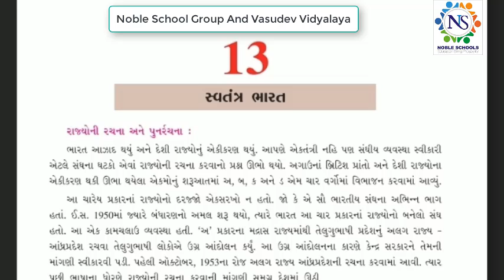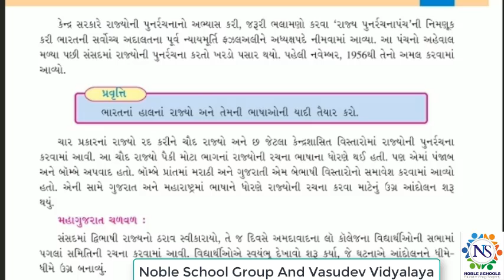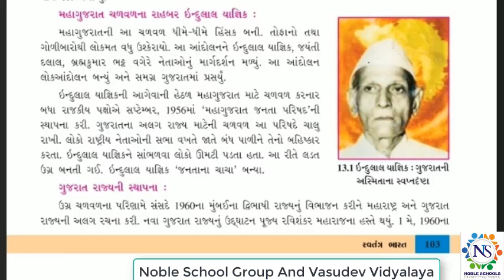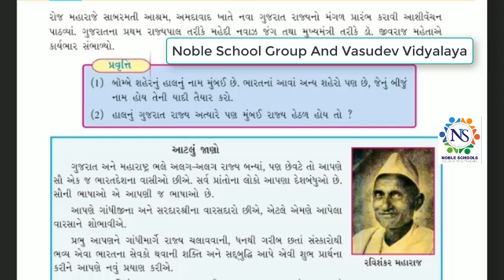Standard - 8 Social Science Ch - 13 Semester - 2 Lecture - 7 By Shitalmadam